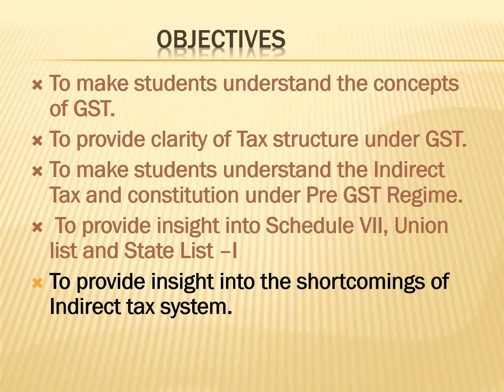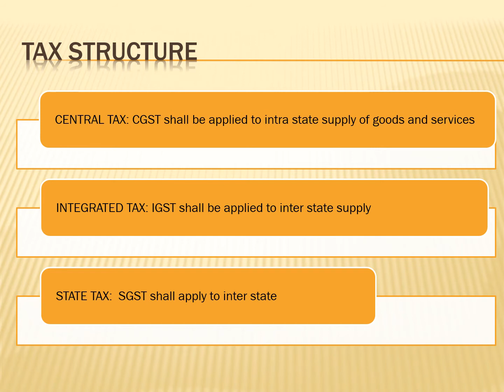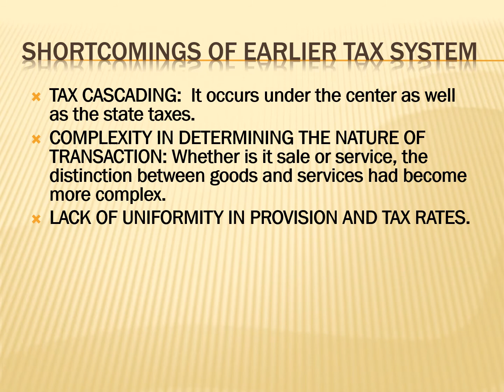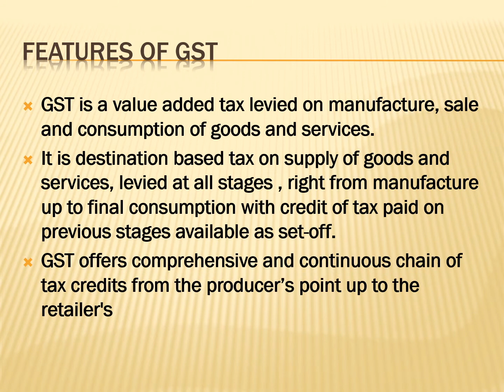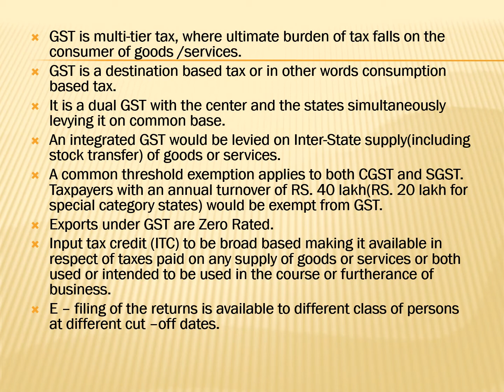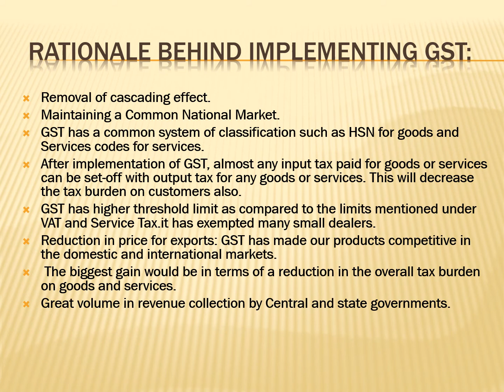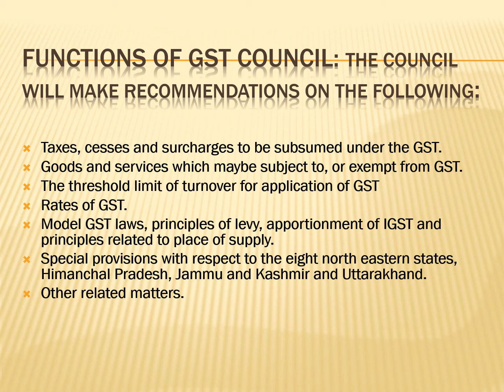INTRODUCTION OF GST IN INDIA; DR. ANKITA PANDEY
SHRI GURUNANK GIRLS DEGREE COLLEGE,CHARBAGH,LKO